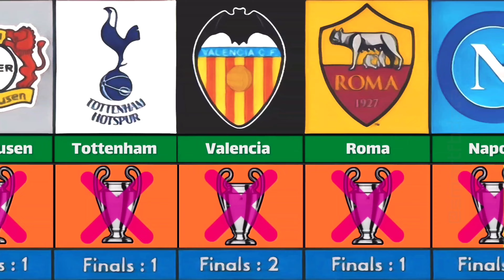Top Clubs Never Won a UEFA Champions League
For decades, they've challenged the elite. Filled stadiums with hope, yet the ultimate prize has eluded them. These are the European giants who've never lifted the Champions League trophy.
ROMA: Italian passion, historic club, but the trophy has always been just out of reach.
ARSENAL: English flair, consistent top-tier, but Champions League glory remains a dream.
LEVERKUSEN: German giants, dominating their league, but the Champions League? It's been hit or miss.
PARIS SAINT GERMAIN: French legends, producing amazing talent, but when it comes to the Champions League, they've been unlucky.
So, there you have it. Some serious football heavyweights who haven't quite conquered Europe.